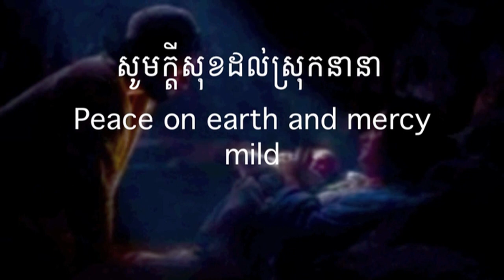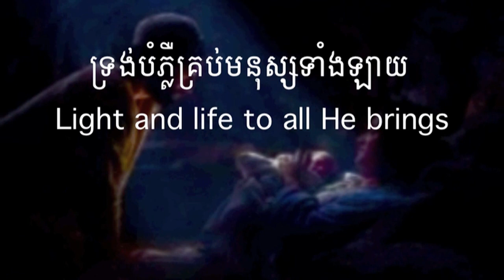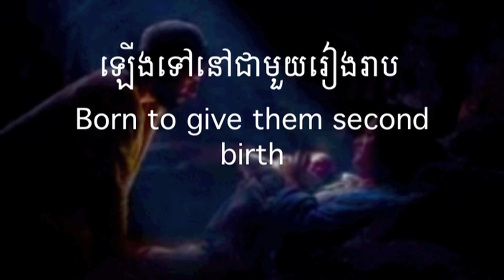ពួកទី៥ បទណូអែល Hymn 035 ន៏ឮពួកទេវតាច្រៀងបទ Hark! the Herald Angels Sing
សូមព្រះប្រទានពរ!!